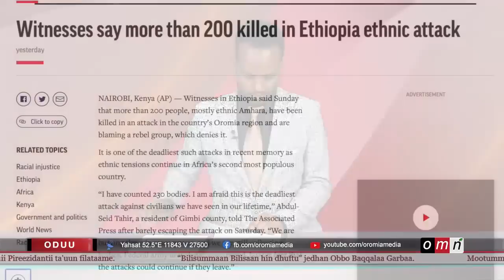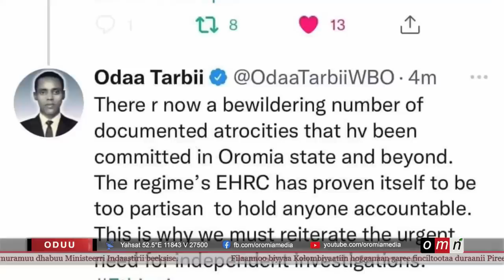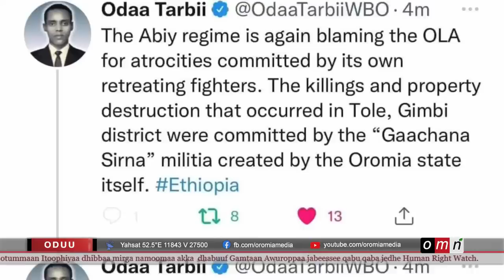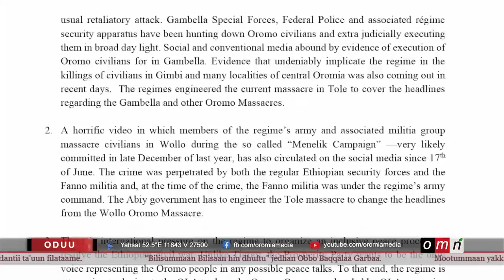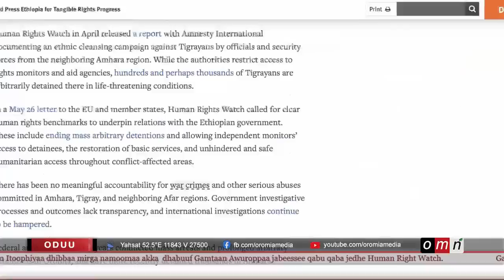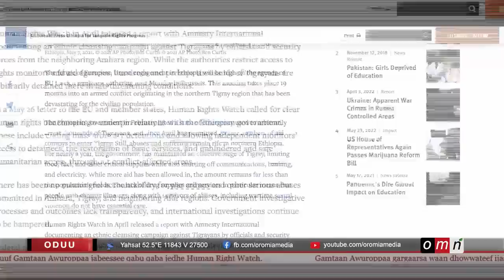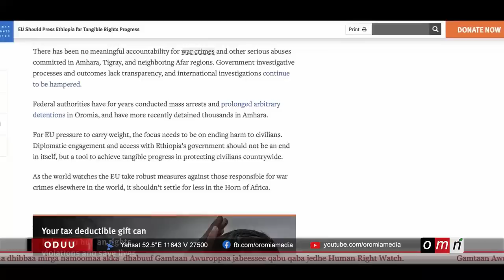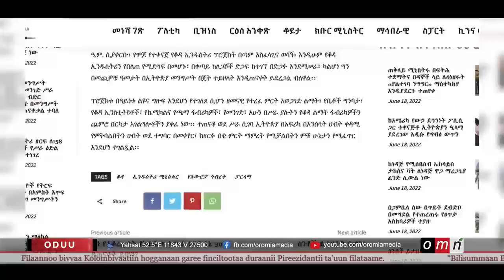OMN Horn ODUU (Waxabajjii 20, 2022)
* Haleellaa Aanaa Gimbii duuba... (?)
* Imala hogganoota KFO